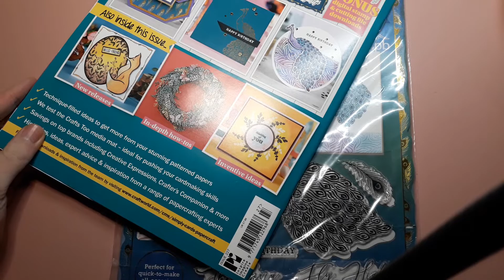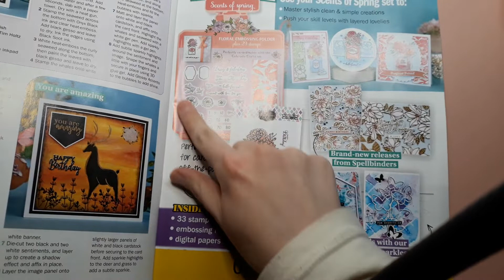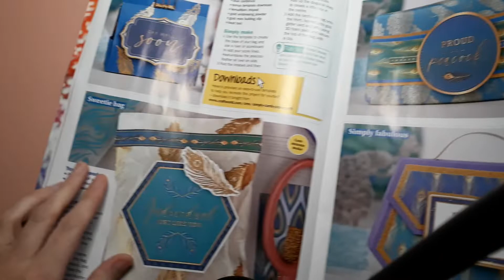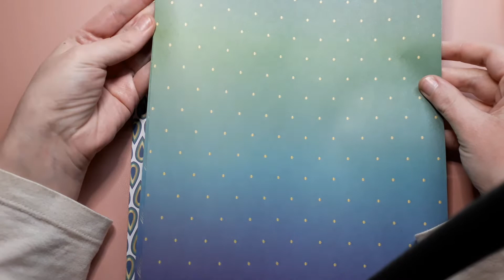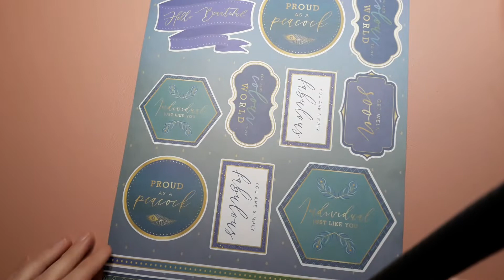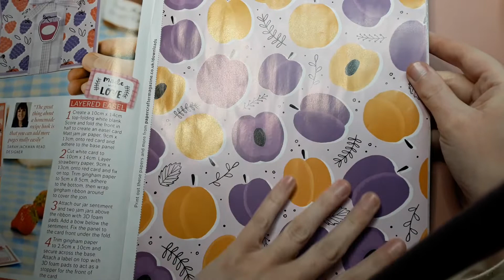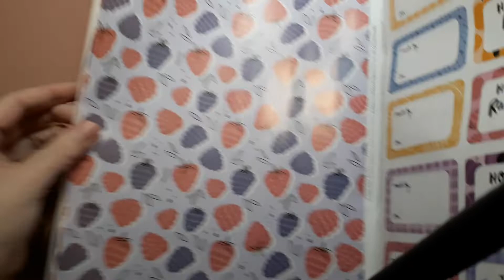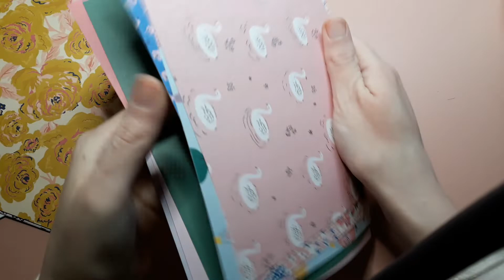giveaway winner is/ 2 magazines